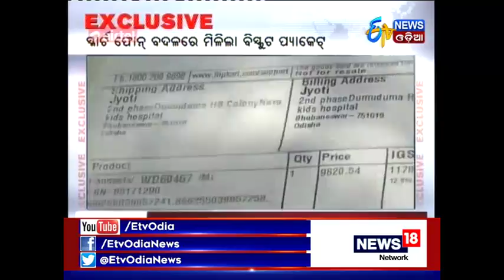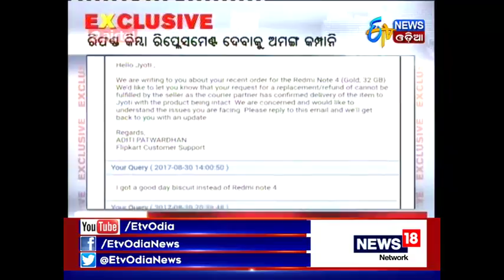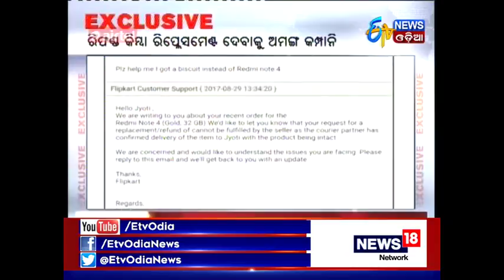FLIPKART Delivers Biscuit Pack instead of costly Mobile Phone !